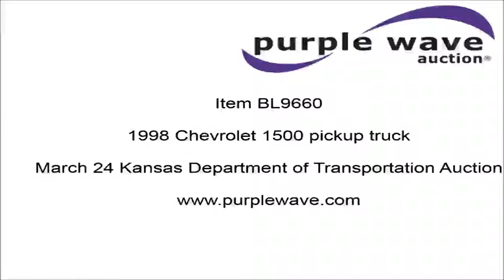1998 Chevrolet 1500 pickup truck for sale | no-reserve Internet auction March 24, 2016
View a detailed listing of this item and place bids

1998 Chevrolet 1500 pickup truck
192,540 miles on odometer
4.3L V6 OHV 12V gas engine
Automatic transmission
AC and heat
AM/FM
Manual windows and locks
Vinyl interior
Long bed
P235/75R15 tires
Battery dead
Paint faded and scratched
Non-operational AC
1GCEC14W6WZ230180

1GCEC14W6WZ230180

Location
Kansas Department of Transportation - Chanute
411 W 14th

Item location address: This item is located at 411 W 14th, Chanute, KS

Inspections: For information about inspecting this item, please contact Jason Fogleman at or . Inspection times are March 21, 22, and 23 8:00 a.m. to 3:30 p.m. by appointment only.

Removal: For information about item removal, please contact Jason Fogleman at or . Removal times are Monday through Friday 7 a.m. to 3 p.m.by appointment only. Personnel, a forklift and vehicle start assistance will be available during loadout.

Removal timeline: Unless other removal arrangements are made with the removal contact within 48 hours from the end of the auction, fees for failing to timely remove items won may be assessed under the auction terms and conditions. All items must be removed by Friday, April 8. Items not removed by Friday, April 8 will be subject to penalty up to and included additional storage and administration fees and item forfeiture.